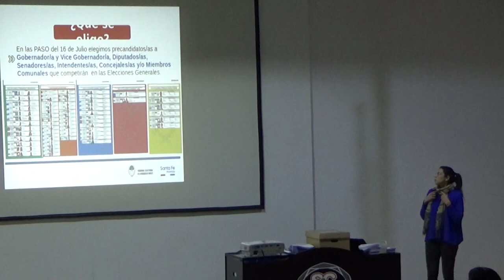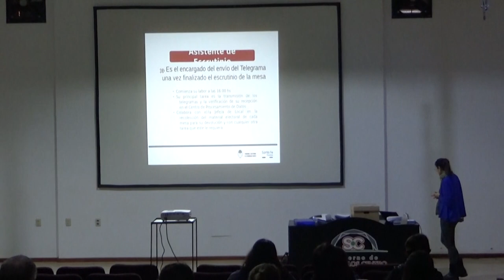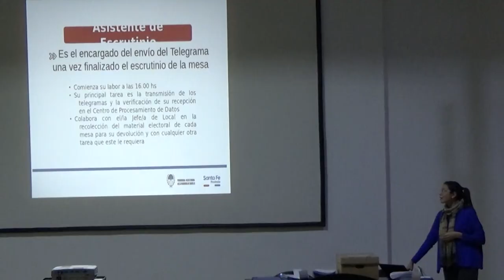CELESTE ALONSO - TRIBUNAL ELECTORAL - CHARLA DE CAPACITACIÓN PARA AUTORIDADES DE MESA